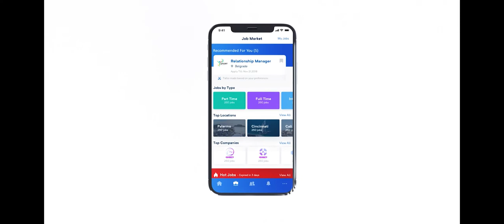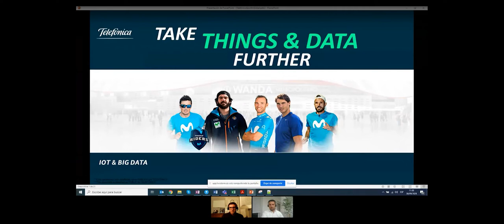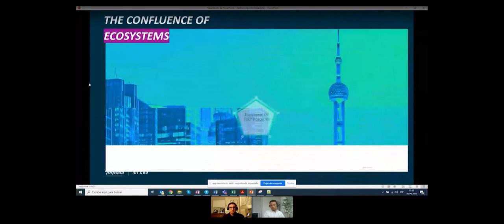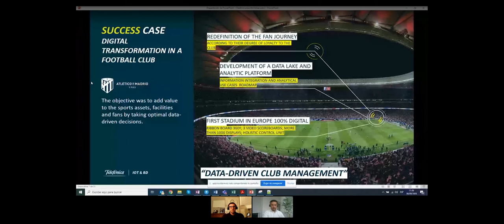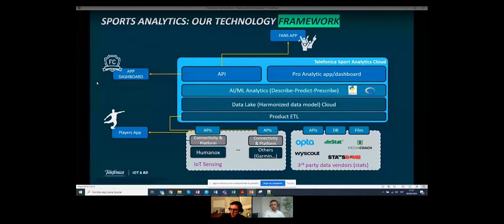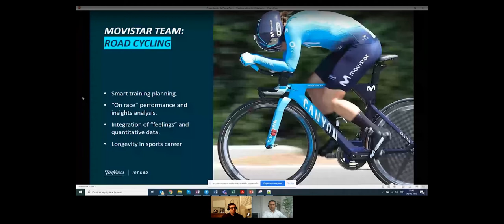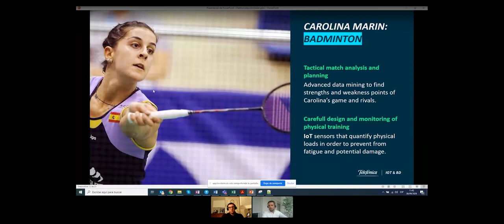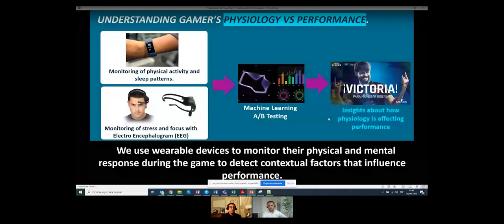Data & Future of Sports - Pedro Antonio de Alarcon, Ph.D Presentation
Pedro Antonio de Alarcon, Ph.D is a senior data scientist and head of the Big Data for Social Good & Sports Analytics department in Telefonica. His profile is a mixture of technical skills in the data science field with business development and product marketing. He has a Master degree in Computer Engineering and a PhD degree in Bioinformatics.

His academic research on machine learning and content retrieval are supported by many publications in technical magazines and conferences. In 2003 he was one of the founders of Integromics, now part of PerkinElmer.

He joined Telefonica in 2007, with managing roles on innovation projects, product marketing and data science (Video Advanced Analytics). Since 2017, he has been leading a team to design bespoke AI-driven tools for professional athletes and teams in several sports disciplines, like road cycling, badminton, basket and e-sports, amongst others.”

The event was live on September 30, 2020